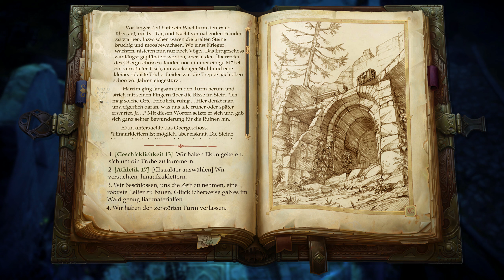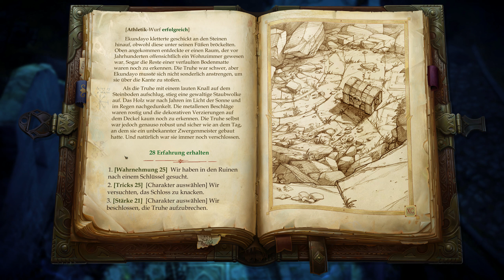Mike spielt ... Pathfinder: Kingmaker #051 [Ger/D]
Ab jetzt gibt es was klassisches: Ein Rollenspiel alter Schule ähnlich wie
Baldur´s Gate. Dieses Mammut RPG mit enorm viel Text lässt uns eine Welt voller Abenteuer und Geschichten eintauchen.
Ich hoffe dass ich ein ordentliches Lets Play schaffe, ohne dass uns Pathfinder erschlägt mit seiner Komplexität.

*Der Zwergenturm und Camping bei Zausel*

Musik im Video:
Original Soundtrack Pathfinder Kingmaker published by Deep Silver
Track: Rule of Chaos + The Strike Hills
Composer: Dmitry V. Silantyev,

Ich spiele die Pathfinder Kingmaker - Enhanced Plus Edition
Erhältlich bei:
Steam: